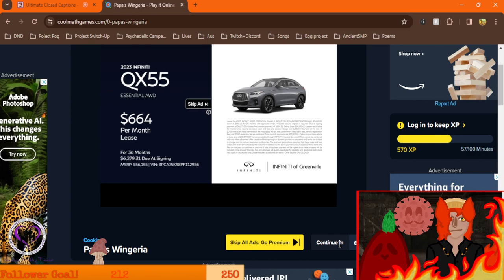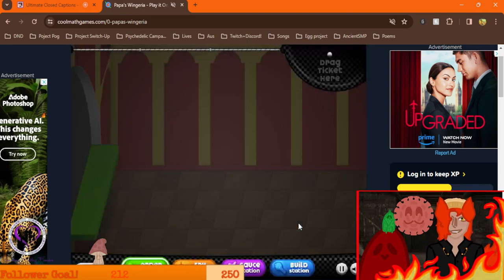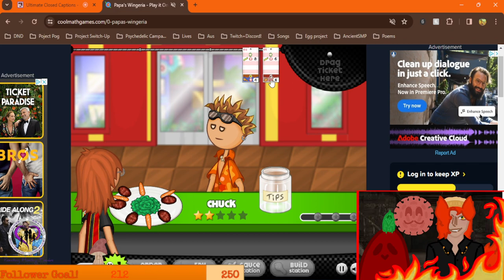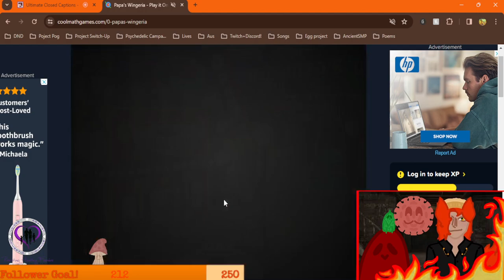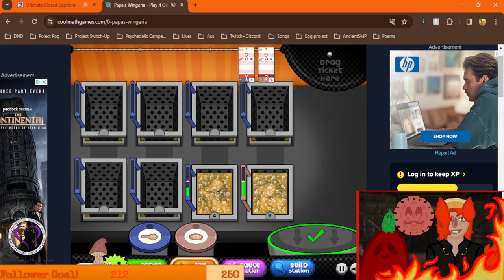Psychedelic Campaign!!! Third session, Unit 1: Asylum !PC characters